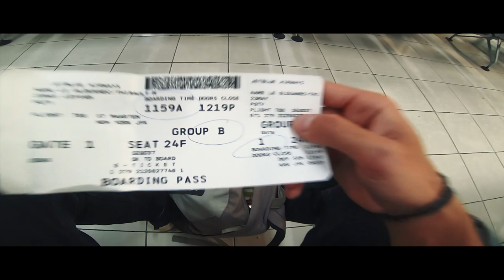ST BARTH FRENCH WEST INDIES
Video of my travel to celebrate the end of school for me. I just completed my bacchelor in chemical engineering at Laval Univeristy, Canada. Glad my good friend welcomed me in this liltle paradise: SAINT BARTHÉLÉMY an island of french west indies.